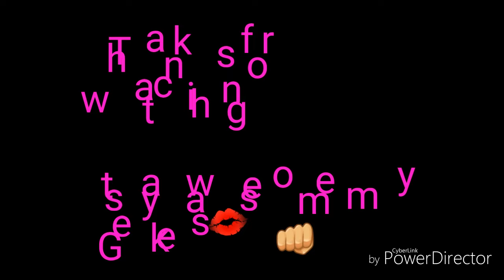Amyplier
I hope you enjoy. Its kind of sad so warning tissues are advised. Like if you cried😢😢😢